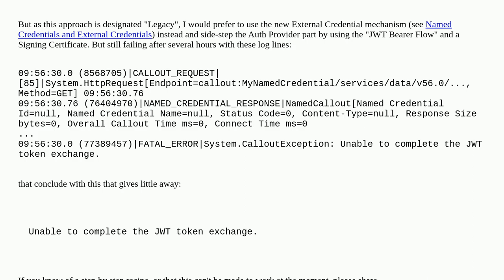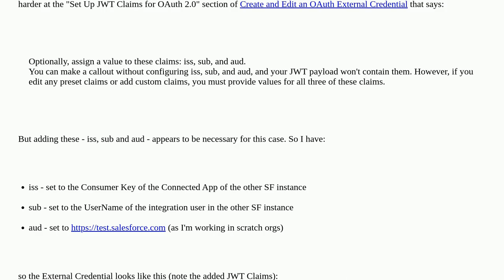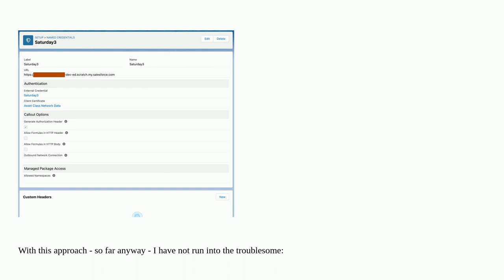How to configure Salesforce to Salesforce integration using the the JWT Bearer Flow with a certif...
How to configure Salesforce to Salesforce integration using the the JWT Bearer Flow with a certificate via an External Credential?

A special thanks goes out to the community

  jwt connected-apps externalcredentials namedcredentials